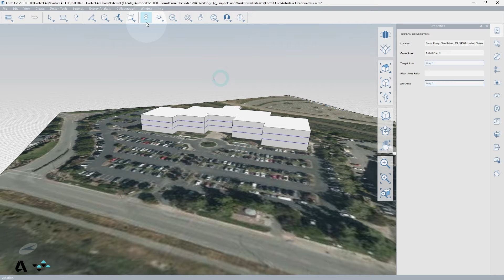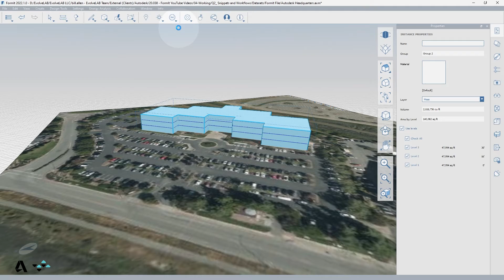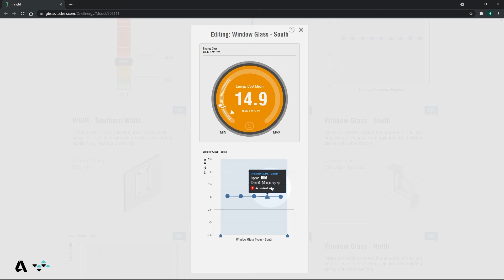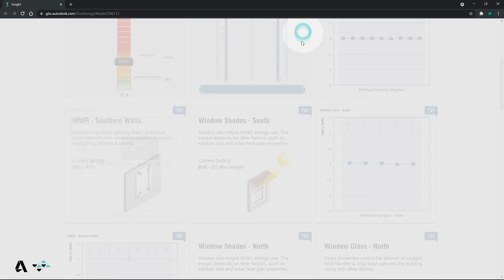3.12 FormIt Snippets - Energy Analysis with Insight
This video covers how to use the energy analysis with Insight for a model in FormIt.